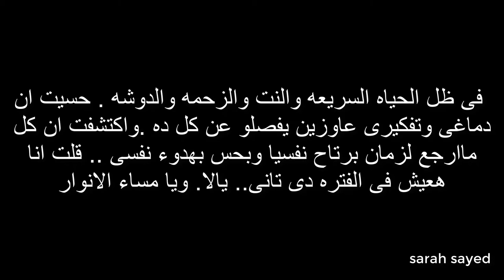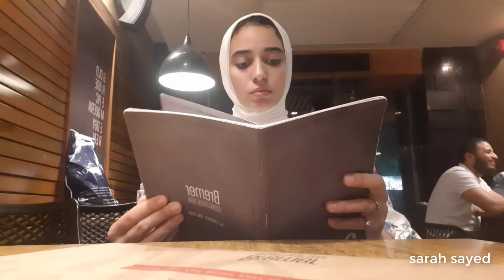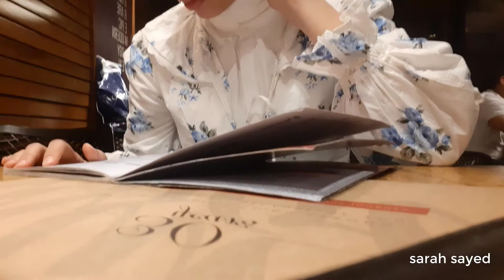عيشت يوم فى القرن ال19 | لبست ايه | فطرت فى ايه|يوم من قلبى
اعتقد ان ده اول فيديو على اليوتيوب يعيش التدربه البسيطه دى وانا حاسه بفخر وهدوء وفرحانه اوى بجد فعلا  يارب الفيديو يعجبكو